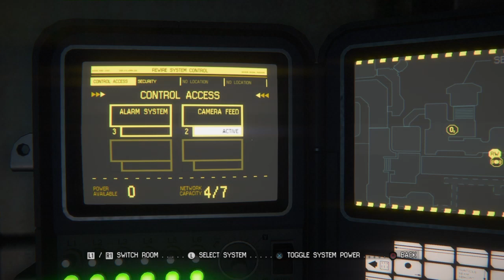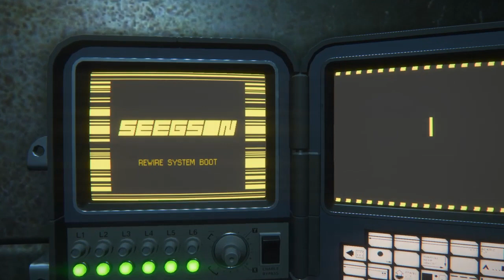Army of Androids- Alien Isolation- Gameplay Part 6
Hunted by a army